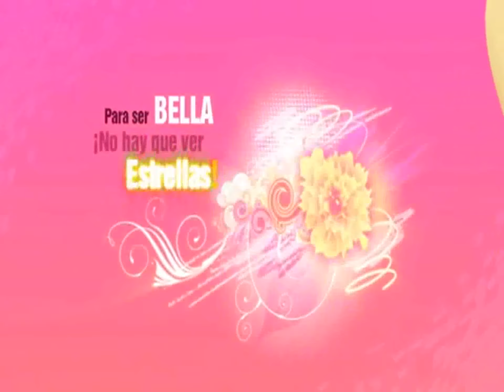Cómo rizar el cabello - Para se bella no hay que ver estrellas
Si estás cansada de tener siempre el cabello liso, aquí en "Para ser bella no hay que ver estrellas", te enseñamos como hacerte unas ondas y puedas variar tus peinados.